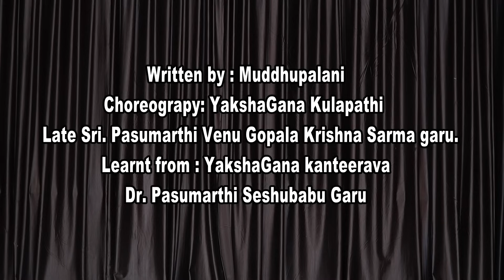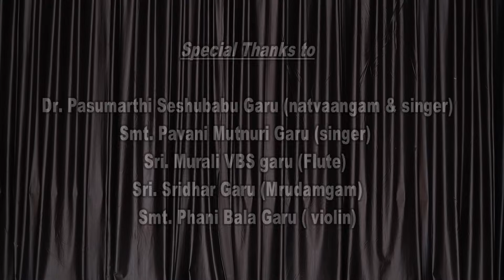Maha bhrudha Natya 24th dec 2023 song - JHANUTA SHABDAM -